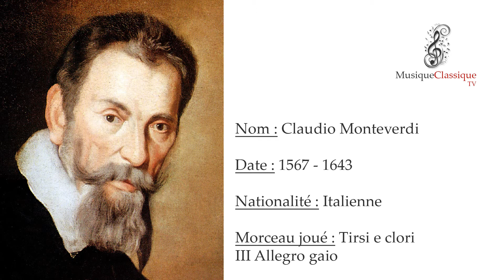♬ TIRSI E CLORI, III ALLEGRO GAIO ♬ | CLAUDIO MONTEVERDI | MUSIQUE CLASSIQUE TV ♬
Ballet en musique, commandé à Monteverdi par le duc Ferdinand de Gonzague en 1615, en vue de son couronnement (*).
(*) selon certaines sources, le duc Ferdinando l'aurait commandé en vue de ses noces avec Camilla Faa di Bruno (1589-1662), "nobilis et venustissima puella" issue de la noblesse piémontaise. Mais ce mariage, intervenu le 19 février 1616, fut secret. Ce mariage n'étant pas conforme aux usages, Ferdinando dut répudier Camilla Faa, dont il avait eu un fils, et épousa Catherine de Médicis, fille du Grand Duc de Toscane, le 17 février 1617. Camilla Faa se retira dans un couvent.
Monteverdi était maître de chapelle à Venise depuis le 19 août 1913.
Il n'est pas certain que le ballet ait été représenté, ni que Monteverdi ait été convié aux fêtes du couronnement qui se déroulèrent à Mantoue en janvier 1616.
Le ballet fut inclus dans le Septième Livre de madrigaux, publié en 1619 chez Bartholomeo Magni à Venise